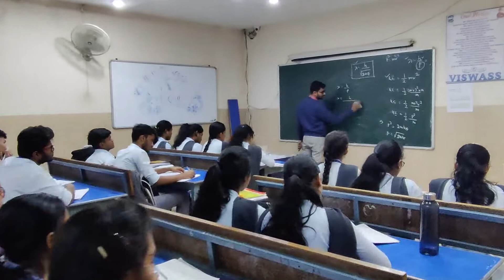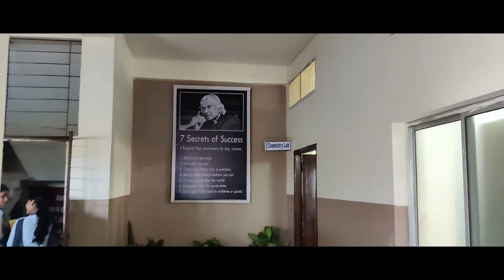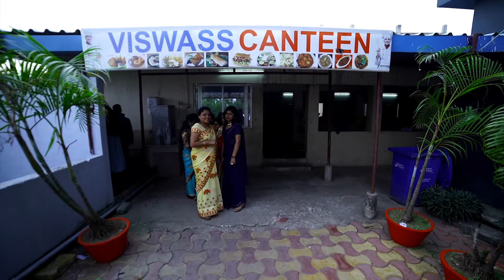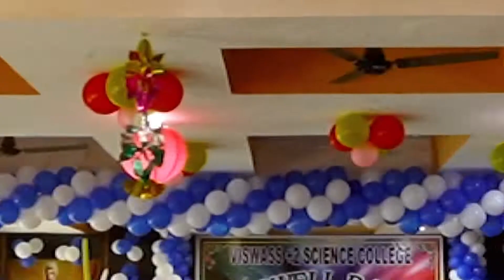VISWASS Junior Science College